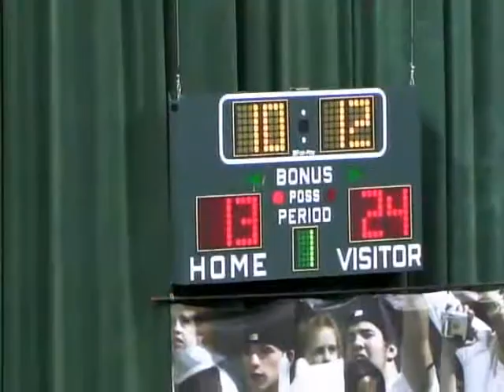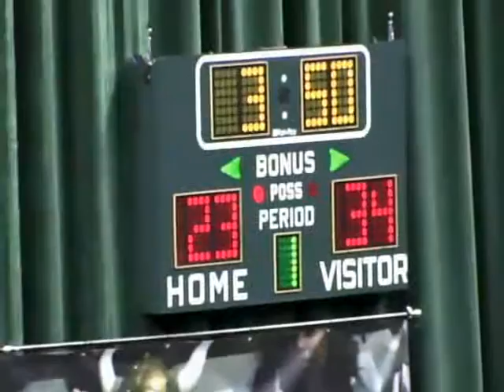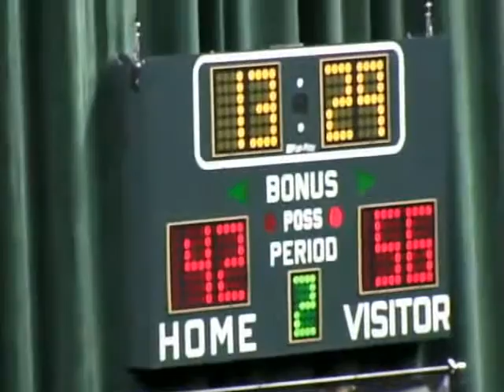Tony Meier - Univ of Wisconsin-Milwaukee vs Cleveland State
Tony Meier (#21 black) Season:2011/2012  - Univ of  Wisconsin- Milwaukee vs Cleveland State. Statistics: 28pts 4-8 3fg, Rebs: 8

APBasketball